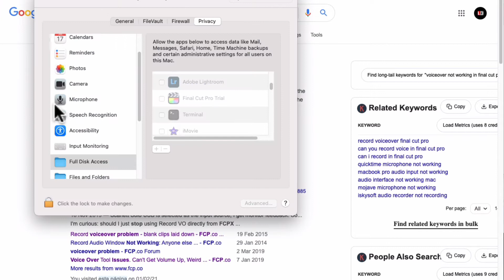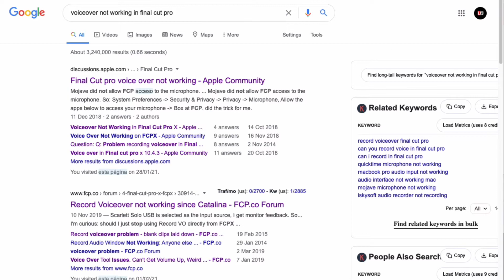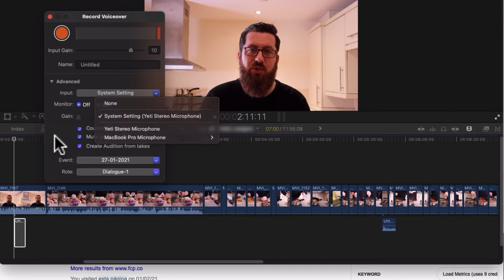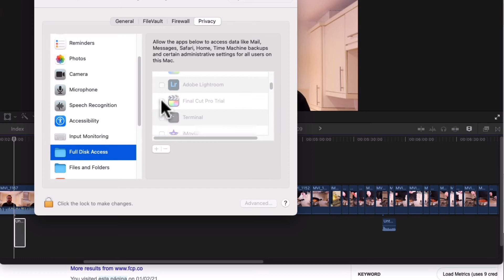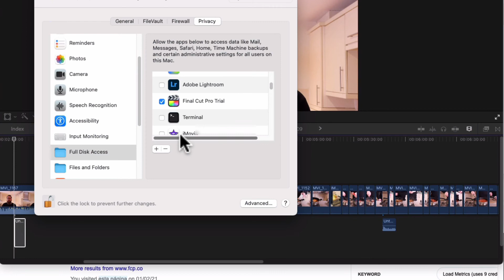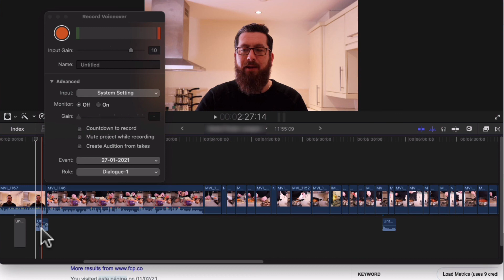Voiceover Not Working In Final Cut Pro With Correct Privacy Settings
In this video i show you the solution to the issue of the voiceover feature recording blank/silent audio. Most people suggest checking the privacy setting to see if the microphone has permission. That is fine, but i already had the permission and it still didn't work. This video comes up with a solution i've not seen anywhere.

The description of any of my videos may include promotional links, that may or may not provide a commission to me. Any discussion on finance or investing is just that a discussion or a record of what i have done or what may be possible. I accept no responsibility for your actions.  Any decision should be your own and only invest what you can afford to lose as any investment can go down or disappear.